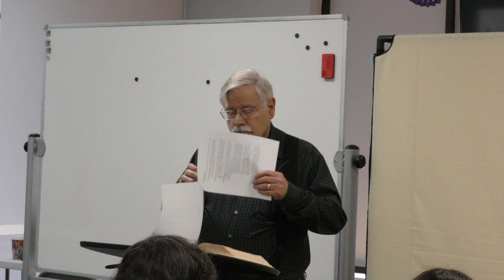Jerry Thomas - Repentance (1 of 3)